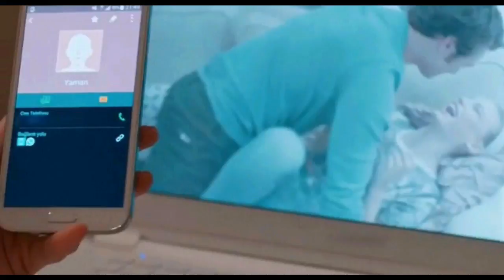Mira ♥ Yaman ~ the heart wants what it wants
the perfect couple and the best on a tv show ever , yaman and mira ,a love story between two young lovers ♥ their love is all above ♥
starting : serenay sarikaya - cagatay ulusoy
scenes from medcezir season 2